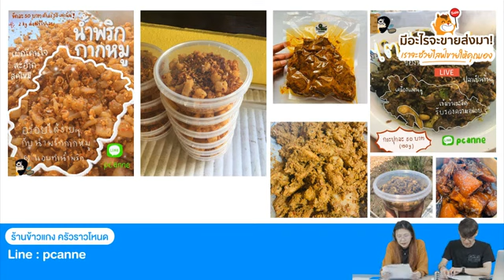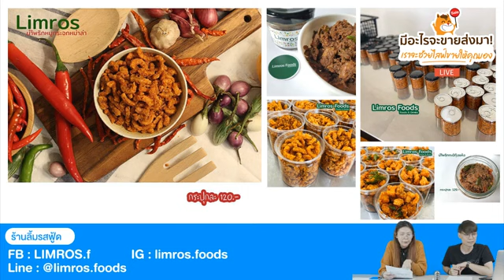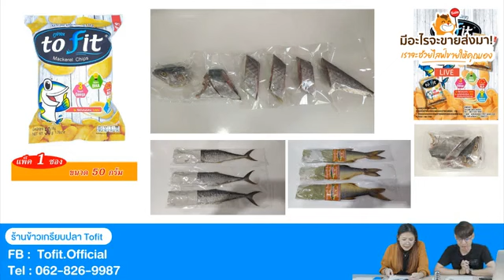ชิลช่วยขาย ครั้งที่ 2 : มีอะไรจะขายบอกมา!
ชิลไปไหนขอเป็นอีกหนึ่งช่องทางให้กับผู้ได้รับผลกระทบจากเศรษฐกิจหน้าร้านถูกปิด ขาดช่องทางการขาย ขายสินค้าไม่ได้ในช่วงนี้
เราจะนำมาช่วย Live แนะนำขายของในเพจชิลไปไหนให้ “ฟรี!!”

เพียงคุณกรอกแบบฟอร์มข้างล่างนี้แนะนำตัวและสินค้าของคุณเข้ามาได้เลย

เพิ่มข้อมูลตลาดนัดออนไลน์ที่นี่

**เกณฑ์การคัดเลือก
- ต้องเป็นผู้ประกอบการที่ได้รับผลกระทบจากเศรษฐกิจเนื่องจาก Covid-19
- หน้าร้านถูกปิดและขาดช่องทางการจำหน่าย
- ยกเว้นสินค้าจำพวกเจลแอลกอฮอล์และหน้ากากอนามัย

ไม่ว่าจะเป็นของกิน, สินค้าอุปโภคบริโภค, เครื่องใช้ไฟฟ้า, gadget ต่างๆ, อุปกรณ์เดินทาง หรือแม้แต่สวนผลไม้เรายินดีเป็นช่องทางโปรโมทให้ฟรี ไม่มีค่าใช้จ่าย ช่วยส่งต่อๆ กันไปด้วยนะคะ

สนับสนุนร้านค้าได้ที่นี่

1.ร้านอัครเดช ถั่วทอดสมุนไพร
FB : อัครเดช ถั่วทอดสมุนไพร – ขายปลีก ขายส่ง ทั่วไทย

2.ร้านตะลิงปลิงแช่อิ่ม ครูเบญจางค์

3.ร้าน Mutee หมูแดดเดียว
LINE : @mutee

4.ร้าน ปลาแซลมอน (จากคุณวิศรุดา)
LINE: toon_premiumsalmon

5.ร้านบ้านป้าย เดอะมอลล์

6.ร้านเรือนขนมไทยนาคนครา

7.ร้านหมูแดดเดียว เจ๊แอ๊ช

8.ร้านข้าวแกง ครัวราวโหนด
Line : pcanne

9.ร้านลิ้มรสฟู้ด (น้ำพริกแคบหมูเมือง , น้ำพริกหมูกระจก , น้ำพริกหมูกระจกหม่าล่า, น้ำพริกกะปิกุ้งแห้ง)
Line : @limros.foods

10.ร้านน้ำปลาหวานแม่หญิงพราว

11.ร้าน 4K Group (งานพิมพ์ อีเว้นท์ รับทำ Shelf Display)

12.ร้านพีเอ็น ท็อปเทน สตรีท ฟู้ด ประชาอุทิศ33 (อาหารตามสั่ง , ข้าวแกง)
Line : @pnnatural

13.ร้าน Pagoda Hill (บราวนี่ , ขนมปังกรอบ)
FB : Pagoda Hill Cafe' and Resort

14.ร้านสะตอพังงา
Line : nicky27

15.ร้าน VARA ปลาดุกฟูผัดพริกขิง
Line : linkinkain

16.ร้านเป็ดพะโล้เจ๊ตือ

17.ร้าน Chanthabun Car Rental

18.ร้าน อาลมดี (โจ๊กอบแห้ง)
Line : @arelomdee
FB : Arelomdee Cafe' อาลมดี คาเฟ่

19.ร้านบ้านช้อนทอง อ.บ้านลาด จ.เพชรบุรี (น้ำตาลโตนดแท้ 100%)
Line ID: oui_areerat FB: ลูกตาลในน้ำตาลสด บ้านช้อนทอง

20.ร้านหมูยอ ปูอัด (คุณหงษ์)
Line : hong-2530

22.ร้าน ไอยะ ข้าวกล้องออร์แกนิคอบกรอบ
Line: @790desfa

23.ร้านViking Salmon & Seafood
FB : Viking Salmon & Seafood

24.ร้านสวนบ้านป่าริมธาร (ผลไม้ organic ทุเรียน มังคุด)

25.ร้านข้าวเกรียบปลา Tofit

26.ร้านมีด อรัญญิก และไวน์ผลไม้

27.ร้านอนันต์ สวนส้มเขียวหวานหนองเสือ จำหน่ายกิ่งตอน

28.ร้านน้ำอ้อยพาสเจอไรซ์ “ไร่ไม่จน”
FB : Numaoy raimaijon Co.,Ltd. น้ำอ้อยไร่ไม่จน น้ำอ้อยพาสเจอร์ไรซ์